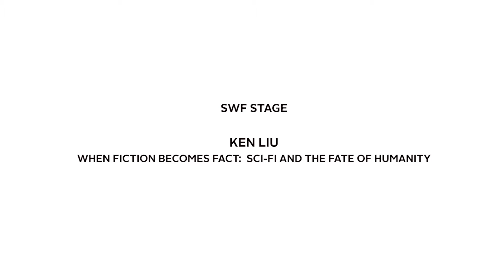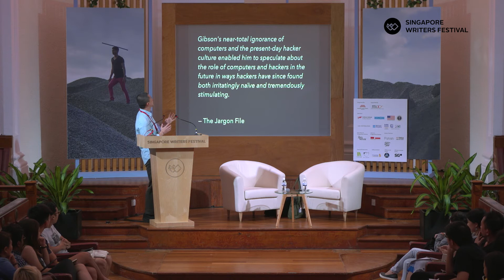When Fiction Becomes Fact: Sci-Fi and the Fate of Humanity | Ken Liu | SWF 2017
Space exploration, psychoactive drugs and the surveillance state – is science fiction becoming fact in front of our eyes? Ken Liu, one of the brightest stars in the genre, discusses how and why we read science fiction, and what it means to use such stories as a way to think about the state of humanity and its potential.

Featuring Ken Liu
Moderated by JY Yang

This session was made possible with the assistance of the U.S. Embassy Singapore.